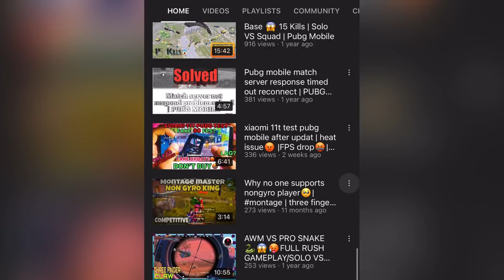4E Kaku VS Smuk Op Fight In Bootcamp😱Kaku’s Reaction😍 SAMSUNG, A3,A5,A6,A7,J2,J5,J7,S5,S6,S7,59,A1